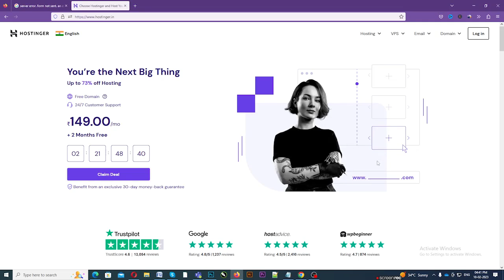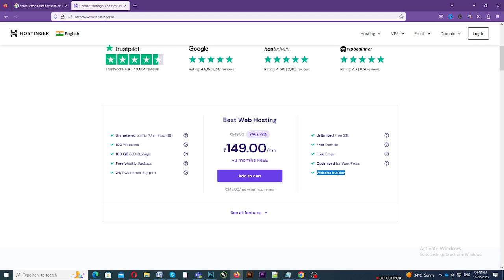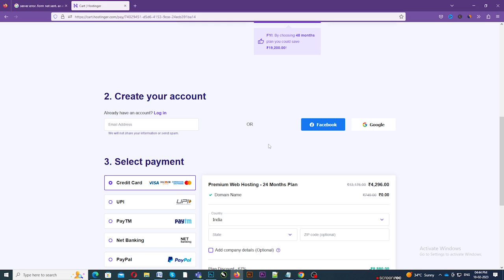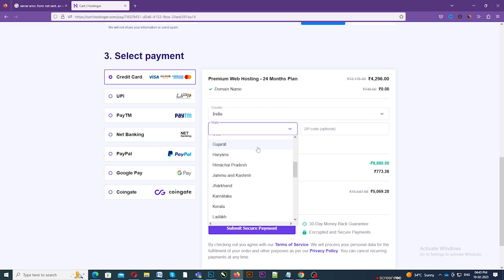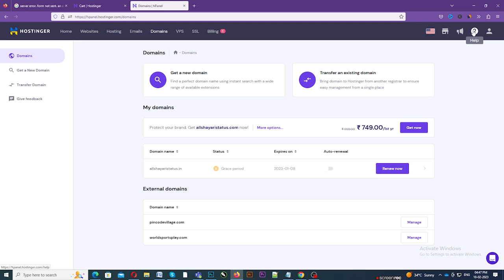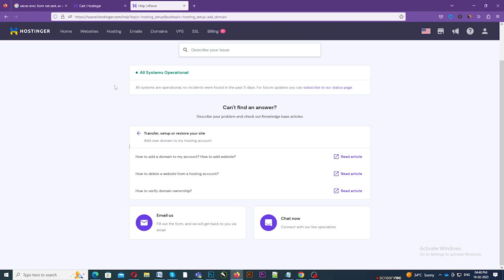best web hosting | Free .Com Domain+SEO Tools With India's Best Web Hosting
reated video
1) google web story kya hoti hai | Google Web Stories क्या है और इसके फायदे? (2022)
3) सिर्फ 10 मिनट में INDEX | Blog Post And Web Story Index kaise Kare | Instant Indexing Method
5) Google Web Stories Kaise banaye || How to make Google Web Stories Complete Guide in Hindi
COVER TOPIC:
hosting
best hosting
best hosting for wordpress 2022
best hosting for wordpress
best hosting for blogging website
free com domain
free com domain 2022,best hosting and domain
best hosting and domain for wordpress 2022
free hosting
free domain